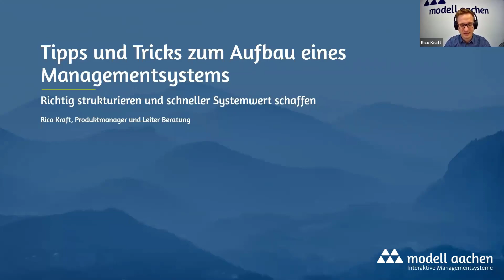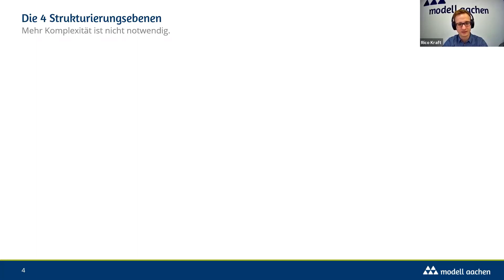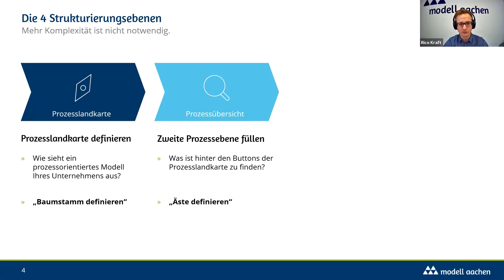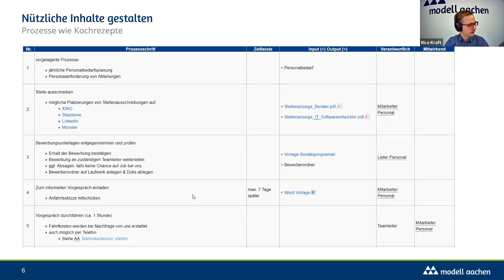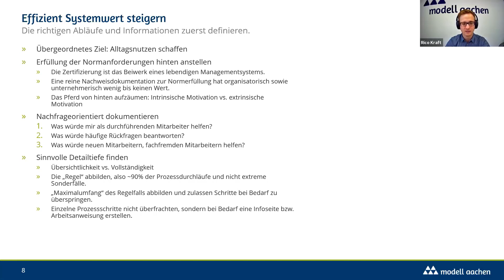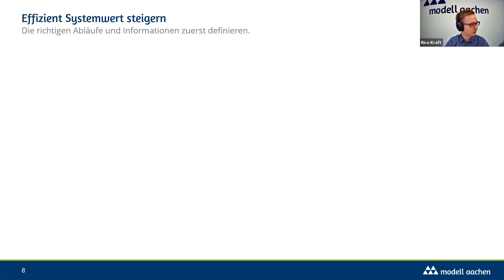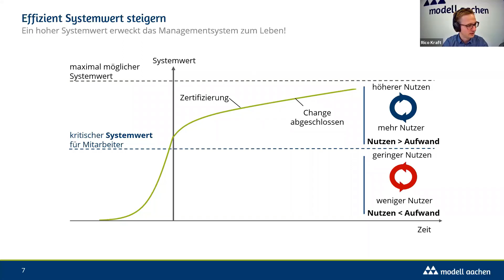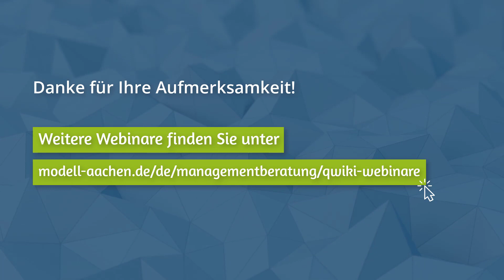Webinar - Tipps und Tricks zum Aufbau von Managementsystemen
00:00 Vorstellung Rico Kraft (Modell Aachen GmbH)
01:41 Agenda und Fahrplan Webinar
03:15 Flexibilität vs. Regeln
07:10 Die 4 Strukturierungsebenen
11:24 Nützliche Inhalte gestalten
15:38 Prozessmodellierung durch Kochrezepte
18:04 Systemwert steigern - effizient und nachhaltig
20:09 Alltagsnutzen für Mitarbeitende
21:32 Nachfrageorientierte Prozessbeschreibung
24:24 Detaillierungsgrad der Prozessdokumentation
29:31 Was muss als erstes dokumentiert werden?
30:37 Zeitraum ISO 9001 Zertifizierung und Q.wiki Einführung
32:11 Darstellung der Prozesslandschaft
33:17 Darstellung der Prozessübersicht
34:18 Darstellung der Prozessbeschreibung